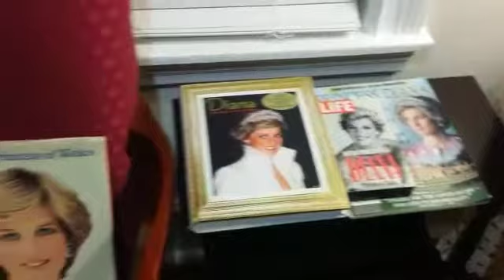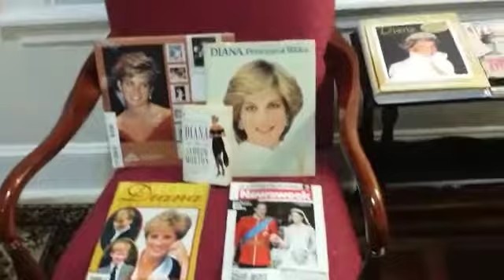Pre-Royal Wedding Celebration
Video from MELOUR Henderson